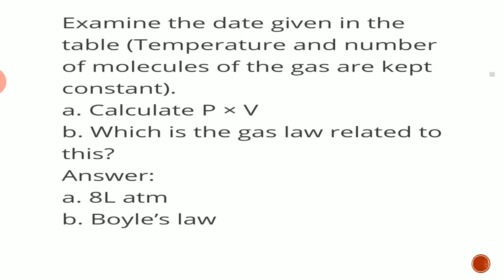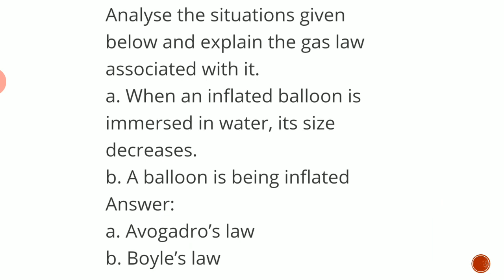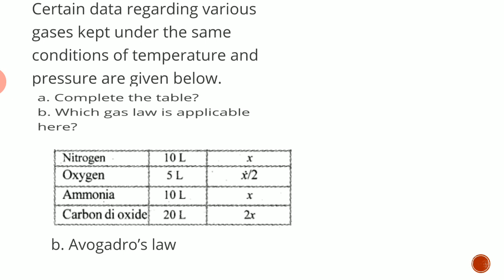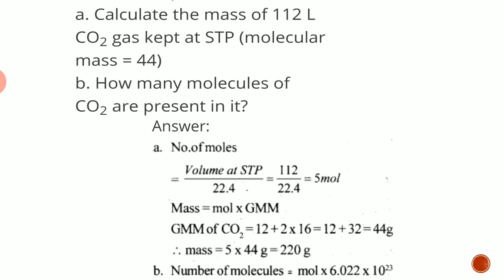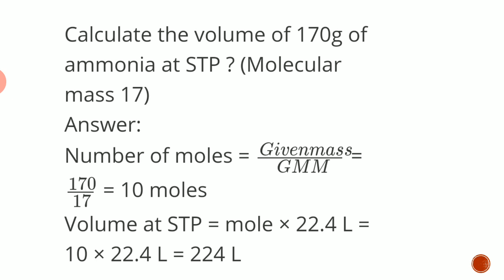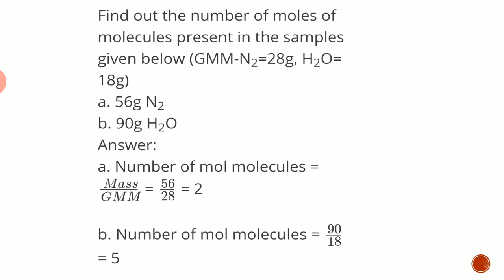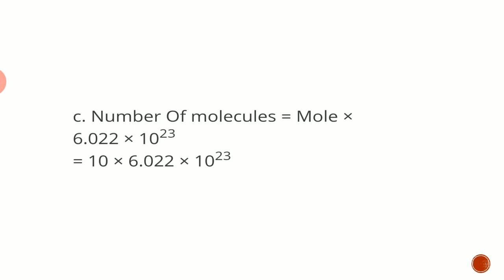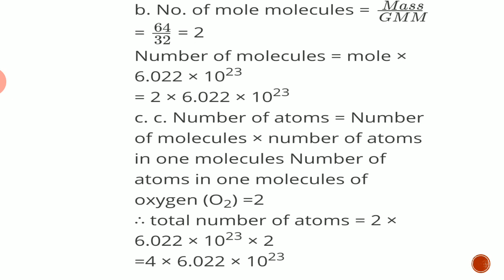SSLC CHEMISTRY// CHAPTER 2// GAS LAWS AND MOLE CONCEPT //LET US ASSESS